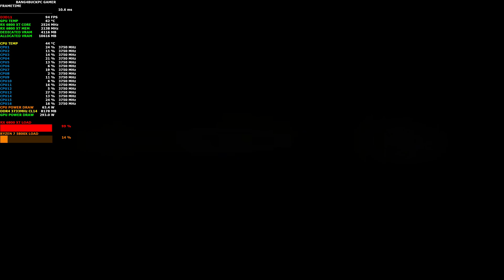Deus Ex Mankind Divided Ultra Settings 4K | RX 6800 XT | Ryzen 7 5800X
Overclockers UK is the number one online gaming computer hardware and system etailer, providing the highest quality parts, full gaming systems and service to gamers for a better experience. [Click Here] shop at Overclockers UK

Check out how the RX 6800 XT performs using the Ryzen 7 5800X at Ultra Settings in Deus Ex Mankind Divided at 3840x2160p. Smart Access Memory was Enabled.

PowerColor AMD Radeon RX 6800 XT Reference design
32GB DDR4 4400Mhz  Patriot Viper Steel